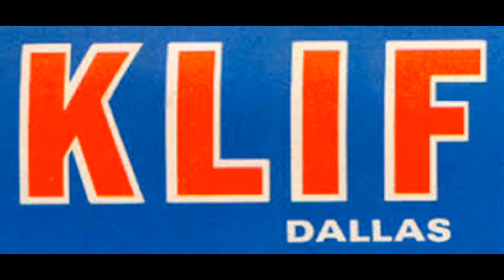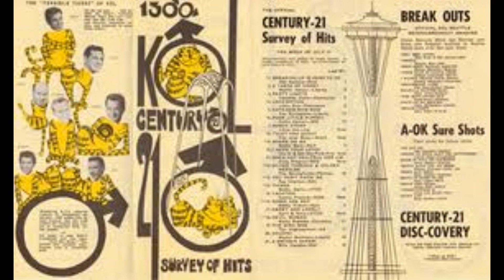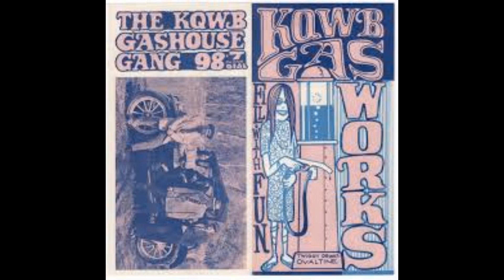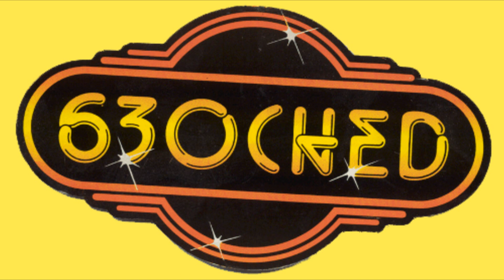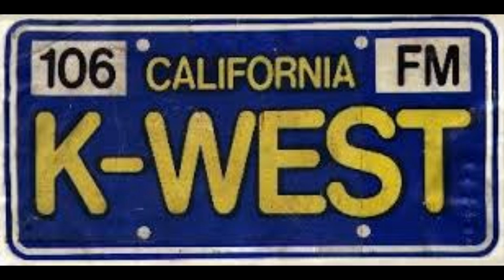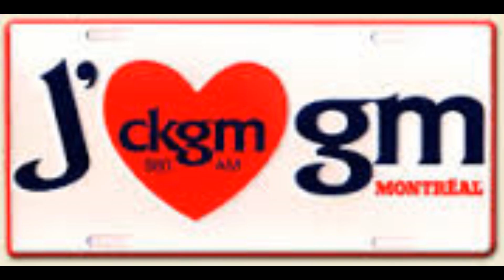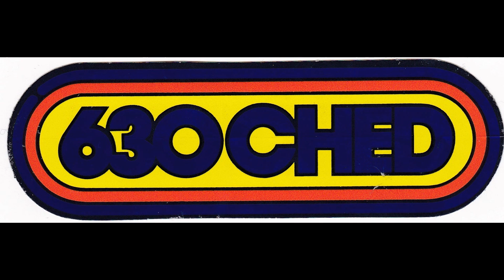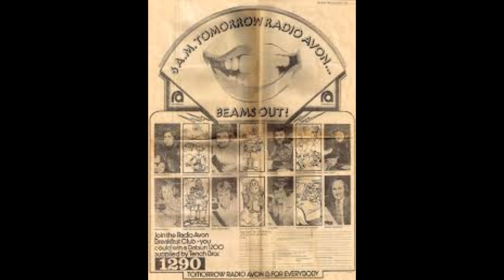Radio Jingles - Montage 5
Here are over 180 radio station jingles from around the world.
JAM Creative Productions – TM Productions - Alfasound - Thompson Creative - PAMS - Music 4 - Jones Radio Networks - Jonathan M. Wolfert - Pepper Tanner - Pure Tonic Media
Murfin Music International - Media Preservation Foundation and many others.